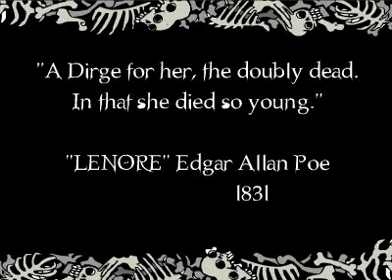lenore17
lenore the cute little dead girl...
episode 17
byroman dirge